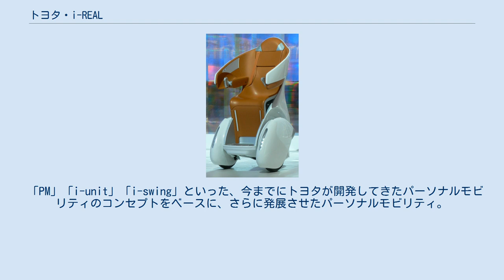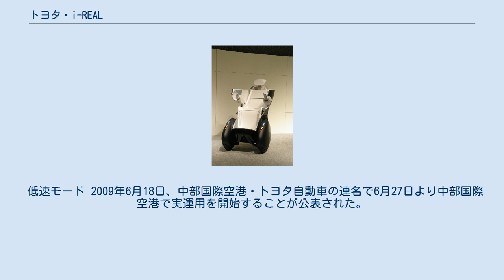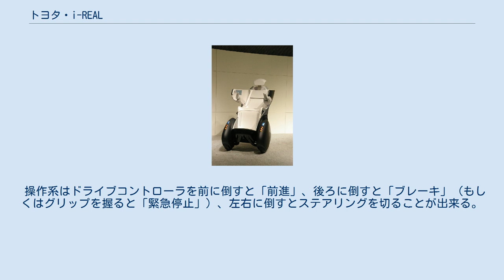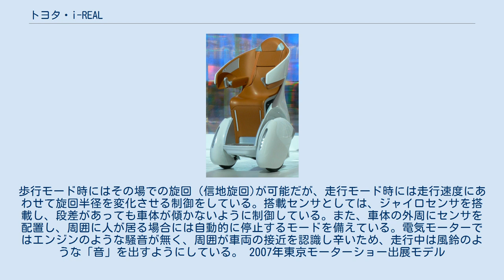トヨタ・i-REAL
i-REAL トヨタ・i-REAL（アイリアル）とは、トヨタ自動車が開発したパーソナルモビリティである。
 「PM」「i-unit」「i-swing」といった、今までにトヨタが開発してきたパーソナルモビリティのコンセプトをベースに、さらに発展させたパーソナルモビリティ。
2007年の東京モーターショーでワールドプレミアを飾った。
その時のプロモーションムービーでの走行シーンは、大谷奈津江、成田亮、佐野新世が担当した。
 実用化に向け、ドアを廃し、無駄な部分を省いてサイズを小型化することで、より人間に近いサイズとなった。
背面はディスプレイとなっており、任意の映像を流すことが出来る。
 動力は今までと同じく電気を動力源としている。
操作方法もステアリングホイールとアクセルペダルの代わりに従来どおり手元で操作する「ドライブコントローラー（ジョイスティックのようなもの）」で行う。
また、低速走行時はホイールベースを短くして小回り性を高め、それ以上の速度域ではリアの一輪を後方へ移動させ、車体重心を低くし、ホイールベースを長くして操縦安定性を確保する。
さらに、速度や旋回半径によって、サスペンションを自動的に上下させてボディを内傾させ、無理なくスムーズに走行することが出来る。
 i-REALには「コミュニケーション・ディスプレイ」というものが備えられており、それを使用することで、他のi-REALとコミュニケーションをとったり、情報を交換したりすることが可能。
 2008年の北海道洞爺湖サミットで環境問題に関する提案のひとつとして出展され、報道関係者や福田康夫首相（当時）が試乗した。
 2009年6月27日から中部国際空港に展望デッキの警備と到着ロビーの案内業務用に4台が導入され、初の実用化となった（翌2010年には試験期間満了のため、運用を終了）。
 2010年上海万博の日本館で紹介された。
 低速モード 2009年6月18日、中部国際空港・トヨタ自動車の連名で6月27日より中部国際空港で実運用を開始することが公表された。
実用化を計画し、約3年前から走行試験および操作・接客訓練を繰り返してきたという。
トヨタはi-REALを無償提供する見返りに走行データを回収し、将来の販売に繋げるのが狙い。
案内業務用に1台、警備業務用に3台を配備する セントレアモデルは従来のi-REALをベースに開発し、用途別に装備・仕様を変えている。
案内業務用「Ann（アン）」には空港バックパックを搭載。
この中にはパンフレットやパソコンを搭載し、無線LANを通じて業務連絡を行う。
警備業務用の「Kei（ケイ）」は屋根付きで自動体外式除細動器(AED)を装備する。
航続距離は１回の充電で約30km。
最高速度は時速約30km/hだが、空港内では平常時は時速最高6km/h（歩行モード：3km/h、走行モード：6km/h） 、緊急時には15km/hに制限する。
 操作系はドライブコントローラを前に倒すと「前進」、後ろに倒すと「ブレーキ」（もしくはグリップを握ると「緊急停止」）、左右に倒すとステアリングを切ることが出来る。
バックは左手操作パネルの「R」ボタンを押すことにより可能。
歩行モード時にはその場での旋回（信地旋回)が可能だが、走行モード時には走行速度にあわせて旋回半径を変化させる制御をしている。搭載センサとしては、ジャイロセンサを搭載し、段差があっても車体が傾かないように制御している。また、車体の外周にセンサを配置し、周囲に人が居る場合には自動的に停止するモードを備えている。電気モーターではエンジンのような騒音が無く、周囲が車両の接近を認識し辛いため、走行中は風鈴のような「音」を出すようにしている。 2007年東京モーターショー出展モデル